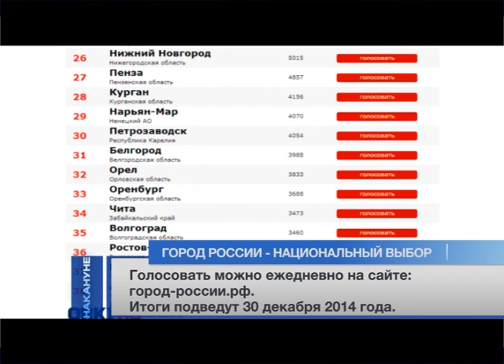накануне Город России - национальный выбор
Город России - национальный выбор

Тюмень участвует в интернет-голосовании проекта "Город России. Национальный выбор".

Цель конкурса - выбрать значимый, узнаваемый и символичный российский город.

Пока Тюмень находится на 12 строчке рейтинга, за нее отдали голос 10,5 тысяч человек.